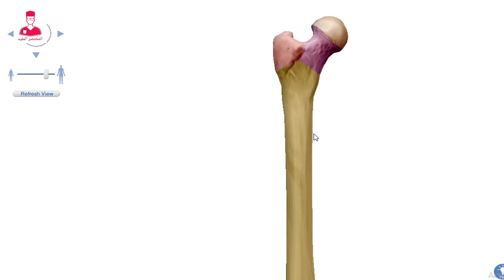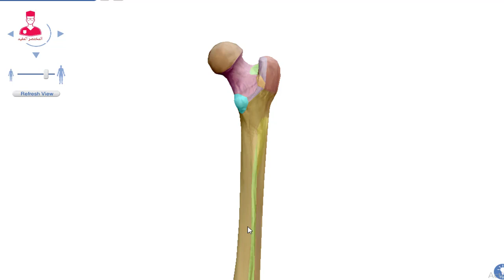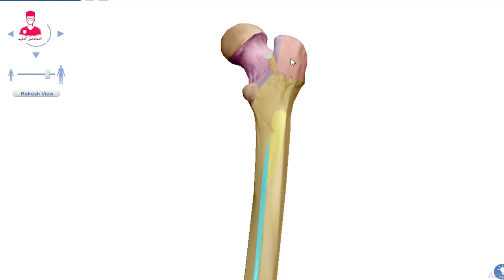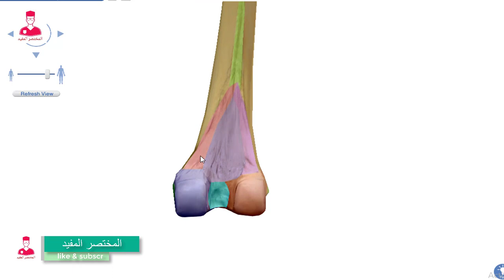FUMER 3D ANATOMY || الفخذ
ال
Hip joint
اللي هو مفصل الورك . بيتم تصنيفه من النوع
Ball and socket joint.
من ال
Synovial joints.
ولو لسه متعرفش انواع المفاصل ادخل اسمع فيديو انواع المفاصل في ١١ دقيقه دلوقتي علي قناه المختصر المفيد .
المهم ان ال
Hip joint
بيتكون نتيجه تمفصل
Femoral head
مع ال
Acetabulum of the pelvis.
اللي هو التجويف الحرقفي للحوض .
فبيسمح مفصل ال hip joint  بحلقه واسعه من الحركه.
ال acetabulum
التجويف الحرقفي. عباره عن تجويف علي شكل الكأس او الكوب .
بيتكون من اتصال عظام الحوض ال٣ وهما
Ilium, ischium and pubis .
بالعربي الحرقفه والاسك والعانه .
في ال
Axial cross section
اللي هو التشريح المقطعي المحوري .
يمكن تقسيم المنطقة دي الي
Anterior column
Posterior column.
ال posterior column
هو الاقوي والجزء الحامل للوزن في ال
Acetabulum.
في منتصف ال acetabulum
بيكون فيه منخفض  او depression
 وهو جزء غير متمفصل بيطلق عليه اسم
Acetabular fossa
بتتكون الحفره دي بشكل رئيسي من ال
Ischium
وبتكون مليئه بالدهون .
وامتدادا من ال
Acetabular fossa
بيبقي فيه ال
Acetabular notch
ودا بيتقاطع  من اسفل مع حافه المحيط الدائري لل acetabulum
وال
Acetabular notch
وظيفته  كموقع بيتصل بيه ال
Transverse acetabular ligament.

ال
Femur bone
هي اطول واتقل واقوي عضمه في الجسم .
وبتتكون من ٣ اجزاء
Proximal end, shaft , distal end
النهايه القريبه اللي
Proximal end
واللي بتتمفصل مع ال
Acetabulum
علشان يتكون مفصل ال hip joint
بتتكون ال proximal end
من
Head , neck
Greater trochanter and lesser trochanter.
ال
Femoral head
مغطاه بالكامل ب
Articular cartilage
اللي هو غضروف مفصلي ، ماعدا جزء صغير في المنتصف يسمي
Fovea capitis
وال fovea capitis
هو مكان اتصال
Ligamentum teres.
 بيوصل بين ال femoral head و ال shaft
العنق
Femoral neck .
والعنق بتمتد من ال head
بشكل مائل بزايه حوالي ١٢٠ درجه .
وبسبب الزوايه دي بتزيد حريه الحركه في المفصل .
وفي نهاية ال femoral neck
موجود بروزين . اكبرهم وهو ال
Greater trochanter
ودا بروز موجود مكان اتصال ال
Neck and shaft
الجزء العلوي من ال
Greater trochanter
بيكون بارز لاعلي فول ال neck
وبيبقي مايل للخلف ناحيه الداخل .
Posteriorly and medialy .
وال greater trochanter
بيتصل بيه العديد من عضلات ال
Gluteal region.
والبروز الاصغر هو
Lesser trochanter
هو الجزء الجزء السفلي الداخلي
Posteromedial portion
ل proximal shaft.
وبيوفر insertion لل tendon الخاص بعضله ال iliopsoas muscle
بعد كدا فيه خط بارز او
Prominent ridge
ممتد من الخلف بين ال
اسمه
Intertrochanteric crest .
ودا بيوفر مكان اتصال ل
Ischiofemoral ligament.
وجزء من
Quadratus femoris tendon .
وبيوصل بين الاتنين
Trochanters
من الامام خط اقل بروز شويه اسمه
Intertrochanteric line .
ال
Intertrochanteric line
بيوفر مكان اتصال ل
Iliofemoral ligament
وجزء من ال
Vastas lateralis tendon .

نتكلم بعد كدا عن ال shaft
علي السطح الخلفي ل
Femoral shaft
بيبقي فيه حرف او ridge اسمه
Linea aspera
الشفه الداخليه والخارجيه لل linea aspera
بتوفر مكان لاتصال عضلات ال
Posterior and medial compartments of the thigh .
الخط الممتد من ال medial lip
الشفه الداخليه ل Linea aspera
لحد ال lesser trochanter
اسمه pectineal line
ودا بيبقي مكان ال insertion الخاص ب ال tendon لل pectineus muscle
وال lateral lip
الشفه الخارجيه لل linea aspera
بتكون امثر خشونه وبتمتد الي ال
Greater trochanter
واوسع جزء من ال lateral lip اسمه
Gluteal tuberosity
ودا مكان اتصال كل من
Gluteus maximus
Adductor Magnus muscles .
واخيرا ال
Linea aspera
بتمتد الي الاسفل لحد ال
Popliteal surface of the femur .

ال distal end
او النهايه البعيده لل femur
بتتوسع فبيتكون بروزين
Medial condyle. Lateral condyle
ال
Lateral femoral condyle
بيكون اوسع من الامام عن الخلف . بينما ال
Medial condyle
بتفضل متناسقه وثابته في حجمها من الامام والخلف .
ال femoral condyles الاتنين
بيتصلو من الامام ب
Patellar surface
ومن الخلف بتفصلوا عن بعض بواسطه
Intercondylar fossa .
وفي كل ناحيه من ال condyles
بيبقي فيه حافه اوedge فوقها اسمها epicondyle
فيبقي عندنا medial epicondyle
Lateral epicondyle.
ودول بيبقي اماكن لاتصال الاربطه والعضلات .
فيه بروز صغير يقع فوق ال
Medial epicondyle
اسمه Adductor tubercle
ودا مكان بيتصل بيه معظم ال
Adductor mugnus muscle.
علي السطح الخلفي لل distal femur
بيكون فيه منطقة مثلثه الشكل اسمها
Popliteal surface.
قاعده المثلث بالنسبة للمنطقة دي هو
Intercondylar line
ودا بيكون علامه تعرفنا  بدايه ال
Intercondylar fossa

وجانبي المثلث هما
Medial and lateral supracondylar lines .
واللي بيكونو بمثابه استمرار من ال
Linea aspera